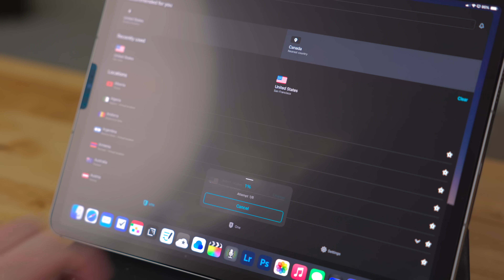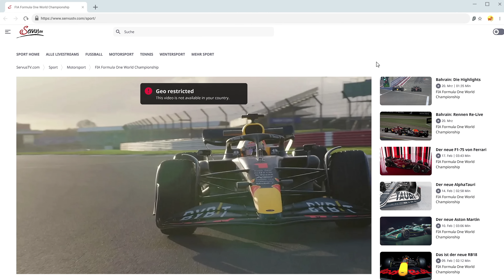Back to the iPad: No More Mac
Let's talk about my journey with the iPad and how I am back to working just from the iPad.